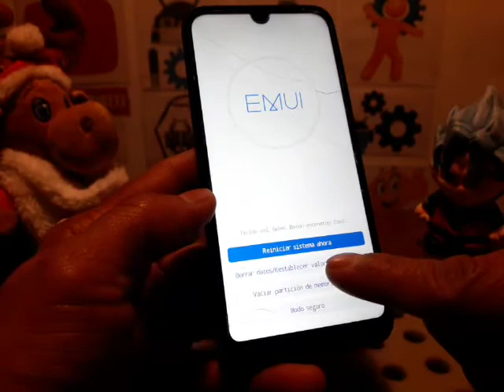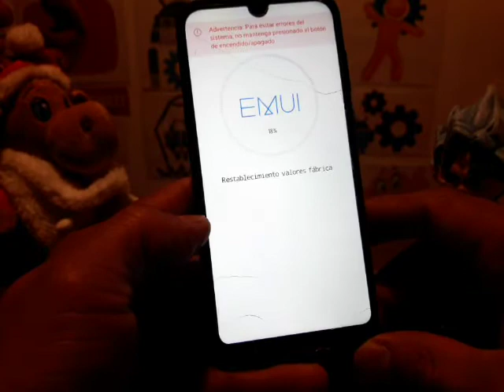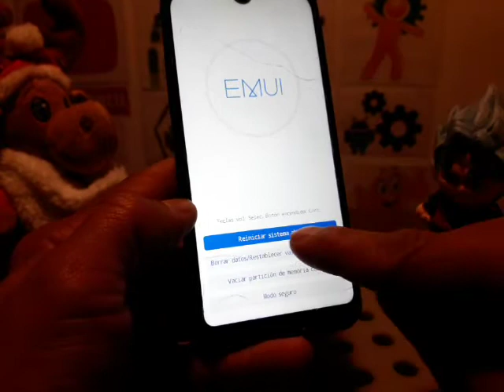como hacer un reseteo a un celular huawei / todos los modelos